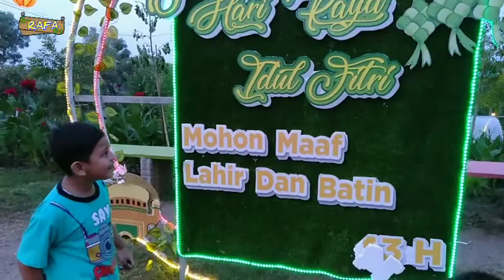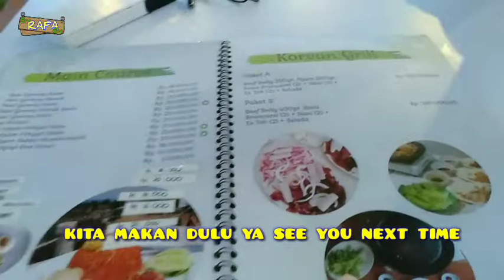Liburan Seru Bareng Adik Ke Wisata indah Bukit Kayoe Putih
Ketemu adik sepupu itu menyenangkan banget lho apalagi ngajak dia liburan jadi seru bangeet